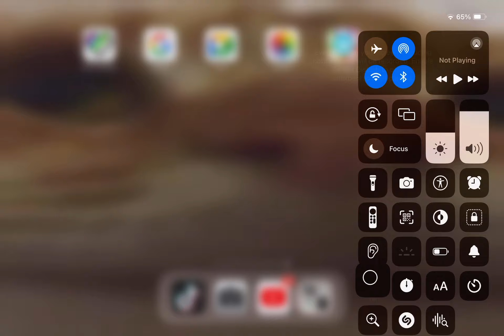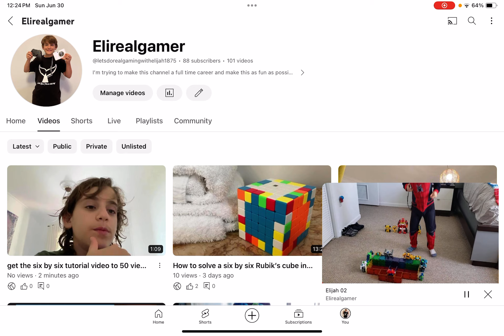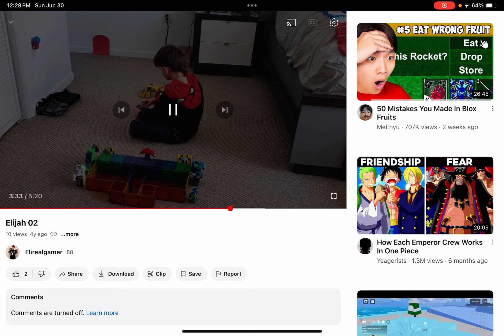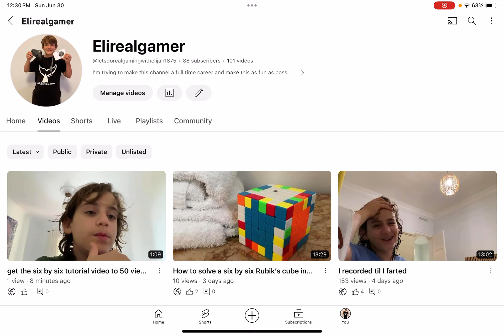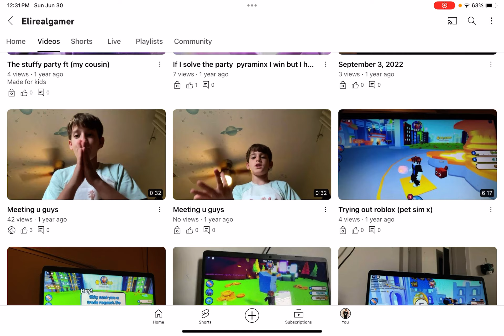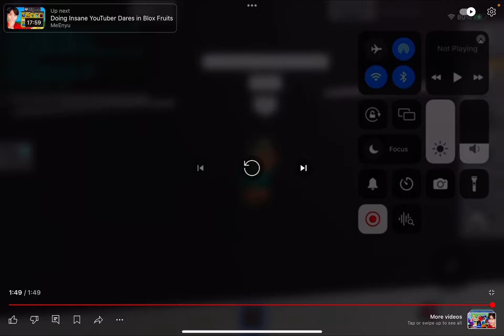Looking at the past and watching my old videos